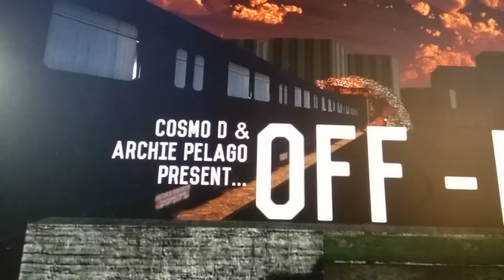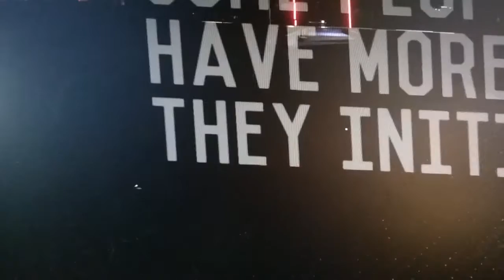OFF - PEAK | Creepy Saturday #1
Hey guys heres a new seires where i find some creepy games on steam and present them to you. I hope you enjoy and as always have a great day :3